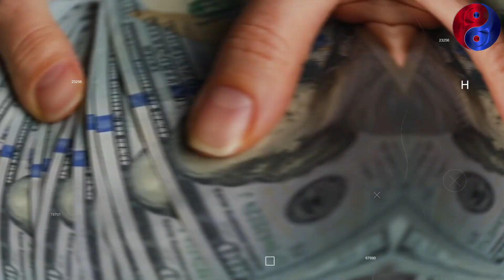रामायण की सीता आज कितनी बदल चुकी है II Ramayana Seta